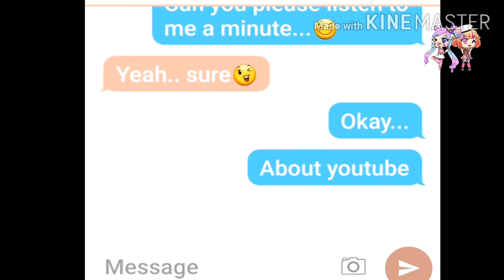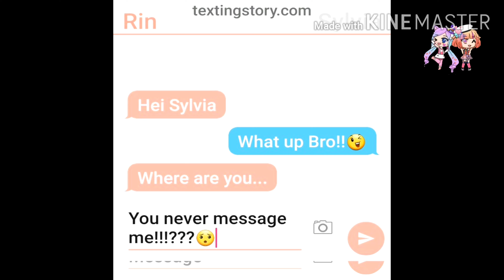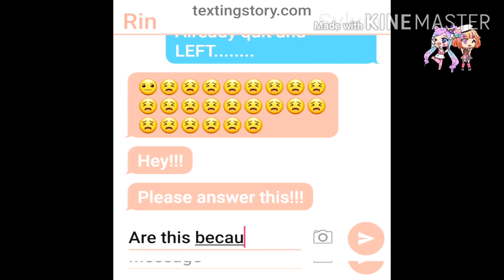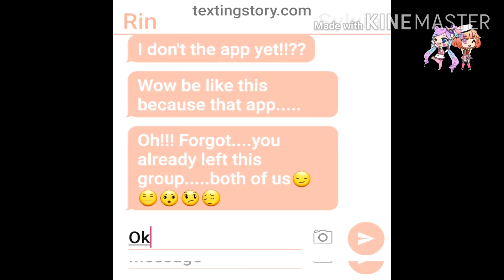My life ruin cause youtube...😢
Hi guys today back to my channel. I want to say thank you ver much for subscriber!